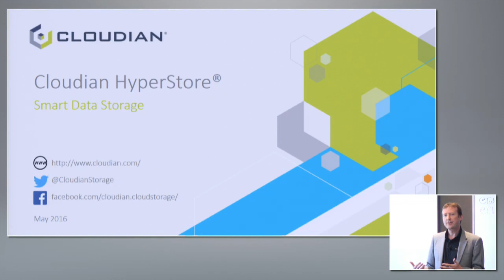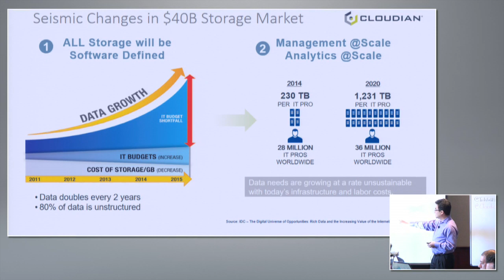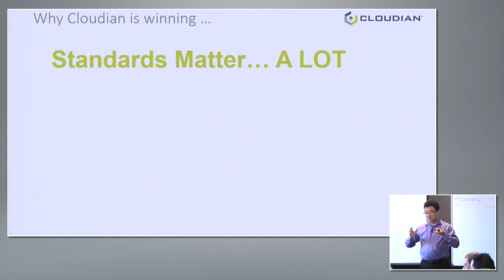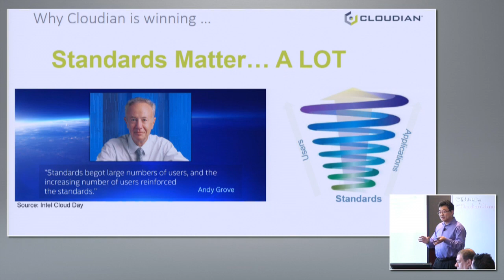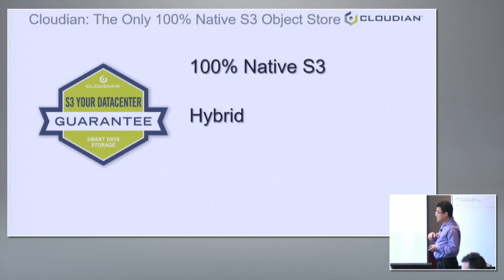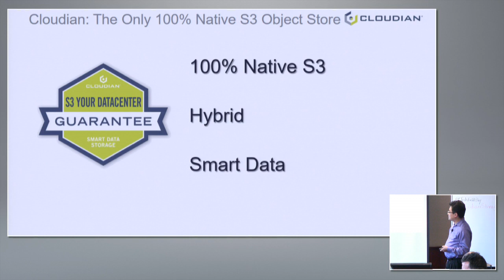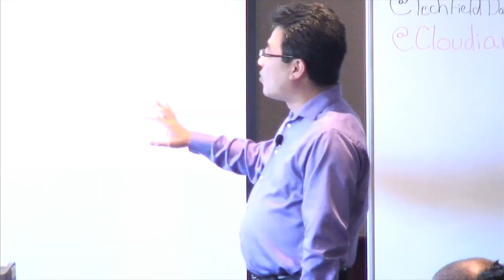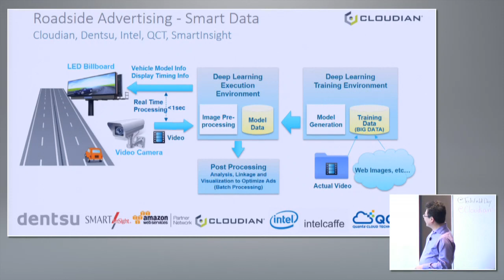Cloudian Introduction with Michael Tso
Michael Tso, CEO and co-founder, introduces Cloudian and discusses how they integrate with Amazon S3 instances and provide cloud-based storage.

Recorded at Storage Field Day 10 on May 25, 2016.